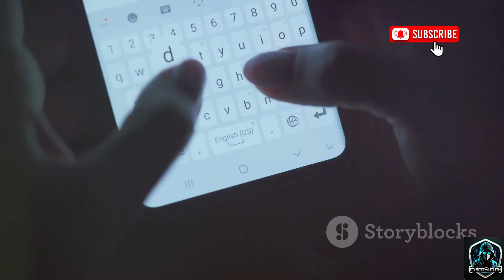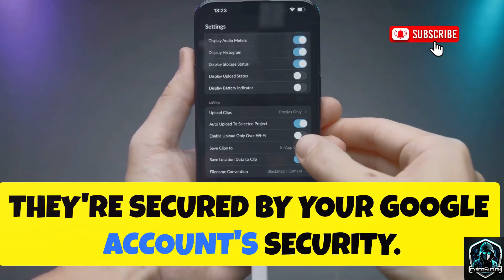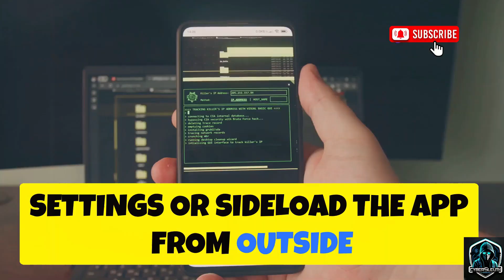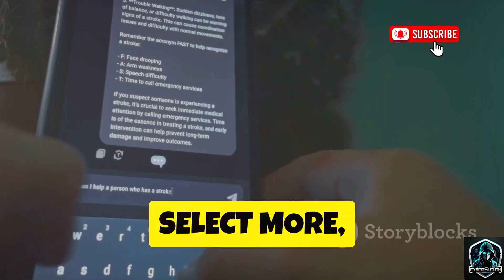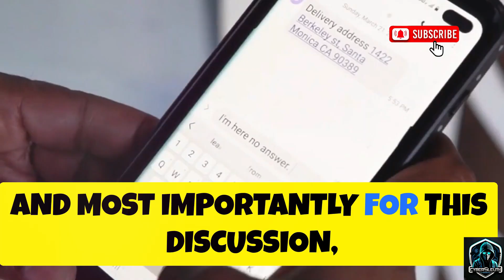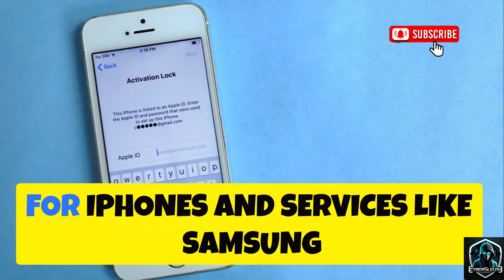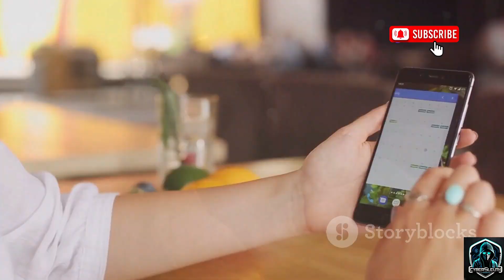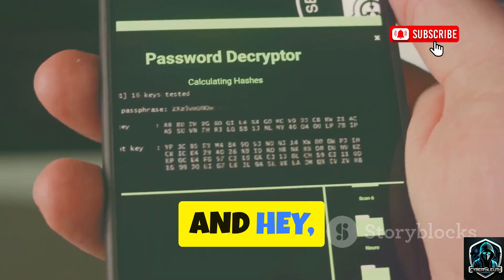10 Ways To Read WhatsApp Messages From a Phone Remotely | Latest WhatsApp OSINT Tools 2025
Ever wondered how someone could secretly read your WhatsApp chats? 🤯
In this video, we uncover *10 shocking methods* hackers and snoopers use to gain access to WhatsApp messages. From the classic WhatsApp Web trick to hidden spyware apps and cloud backup exploits—this video is packed with eye-opening insights.

By the end, you’ll know how these tricks work, what signs to look out for, and the best steps to protect yourself. Stay vigilant and stay safe!